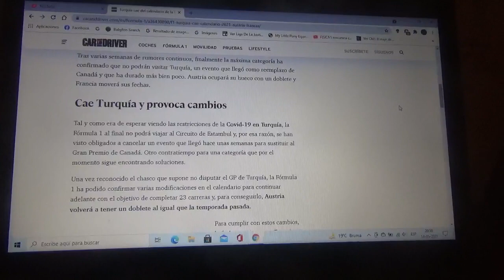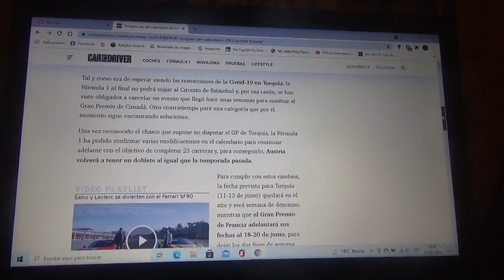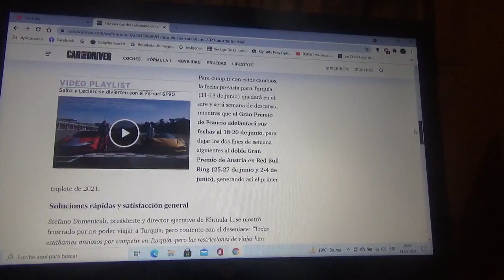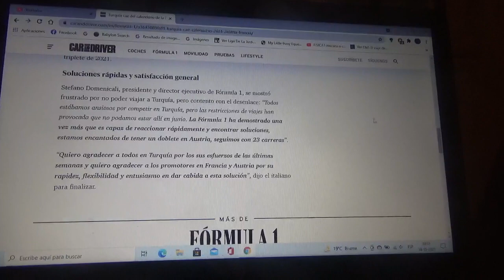Se cancela el GP de Turquía 2021 de la Fórmula 1 y habrá Gran Premio doble en Austria de nuevo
El GP de Francia adelanta su evento mientras que se anunció que habrá una competencia doble en Austria marcando así el regreso del Gran Premio de Estiria tal como ocurrió el año anterior